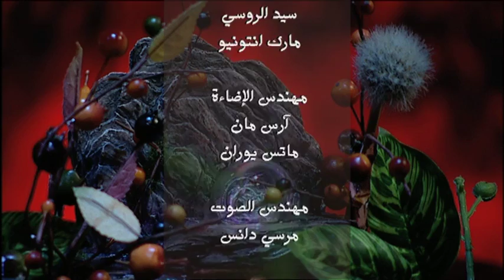قصة اختفاء اعلام العالم (ترى في الرؤيا اختفاء اعلام العالم وعند التفسير تحدث المفاجأة الرهيبة شاهد)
ترنيمة نعم آمين تعال يا يسوع ايمن كفروني
برنامج حياتك في قصة التليفزيوني
من انتاج دعوه للحياة
المرنم ايمن كفروني
الدكتور زكريا استاورو
Zakaria Estawro